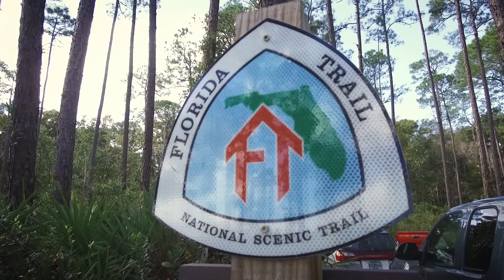Puncheon Project Oct 2018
The Ocala National Forest Western Corridor Puncheon Project aims to remove old and decrepit puncheons and replace them with more than 9,000 board feet of new puncheon that will help elevate the trail out of marshy ground. After Hurricane Irma and through the extremely wet spring and summer, the trail was entirely under water in many places. There are 17 puncheons located in an 11-mile stretch between State Route 40 and County Road 314 in Marion County.

The week-long projects in October 2018 were led by FTA staff and volunteers. These were big events with large volunteer capacity. Over the course of 16 days of consecutive work, over 40 individual volunteers worked tirelessly to remove and replace hundreds of tons of puncheon material. FTA volunteers not only removed the completely rotten structures, but installed new ones in their place. This is more than phenomenal, and a mere thank you to all of the incredible volunteers who accomplished the job under the leadership of our hardworking FTA Technical Advisor, Abe Christian is not enough. Check out upcoming work parties for this project